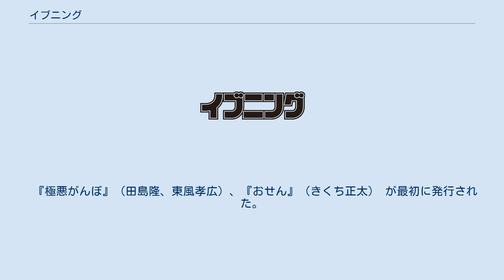イブニング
『イブニング』は、講談社が発行する月2回刊青年漫画誌（創刊時は月刊誌）。
毎月第2・第4火曜日に発売。
 講談社『モーニング』の別冊として『モーニング新マグナム増刊』を発刊していたが2001年4月に終了し、同年8月に『月刊イブニング』として新規創刊した。
創刊号は本誌に加えて別冊付録（ページ数は本誌と同水準）の2誌を束ねた状態で月刊誌として発売され、続いて2号からは中綴じ500ページを越えるボリュームで刊行された。
一部の作品は『新マグナム増刊』からそのまま連載を継続している。
 2003年4月22日発売号よりモーニング編集部から独立してイブニング編集部が誕生し、第2・第4火曜日発売の月2回刊誌となった。
また、『警察署長』が『モーニング』から移籍した。
 連載は基本的にオリジナル新作が主体であるが、月刊誌時代は既存作品の続編の連載と読切作品の掲載が中心であった（続編やスピンオフは以後も連載の一角を占めている）。
月2回刊になってからは、『モーニング』における職業ものの社会派作品の比率が高くなったため、同誌で従来扱っていたギャグ漫画ものやスポーツ漫画・SF漫画など娯楽性の濃い青年漫画の新規作品、あるいは読切作品が本誌および『モーニング・ツー』で扱われる傾向にある。
『激昂がんぼ』や『係長島耕作』のように、同じ作者が『モーニング』と掛け持ちで連載する作品もある。
 2014年4月22日発売号からは電子書籍版の発売も開始されたが、紙版が完全反映されているわけではなく、読者ページや広告ページが省かれているため、それらに載っている読者プレゼントへの応募もできない。
また、掲載されていない作品もある。
 2018年17号では『累』の完結、および平本アキラの連載決定の告知が行われ、同年19号では平本の新連載タイトルと次号からの連載が告知されたことから、発売と同時に瞬く間に売り切れる店が多かった。
 2019年には令和への改元にちなんで、『俺の零話プロジェクト』を始動した。
読み切りを掲載し、読者の応援で連載化が決まる企画である。
 2021年23号現在。
 イブニング新人賞―The Challenge― イブニングKCは『イブニング』に掲載された作品を主に収録する漫画単行本レーベル。
2001年12月21日創刊。
 『極悪がんぼ』（田島隆、東風孝広）、『おせん』（きくち正太） が最初に発行された。
 コード番号は、イブニングKC○○という形で表記され、背表紙上部や奥付などに載せられる。